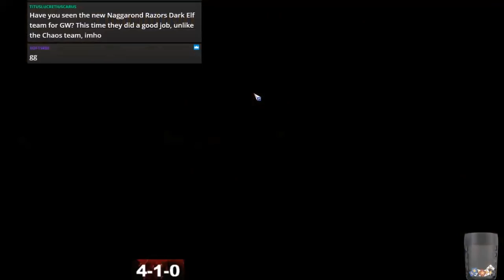Blood Bowl 2 - BATTLE BEASTS! vs. Chaos Dwarfs - Match 6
Jimmy Fantastic's Chaos vs. Chaos Dwarfs
Season 15 CCL trying to qualify for the World Cup!